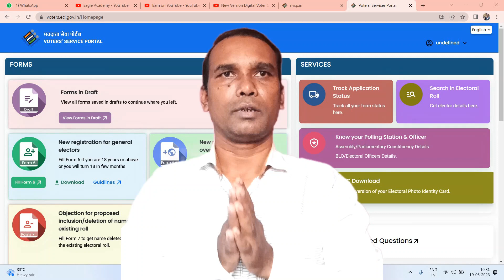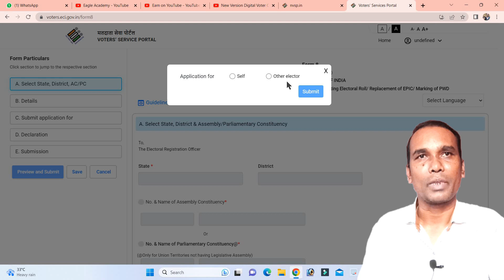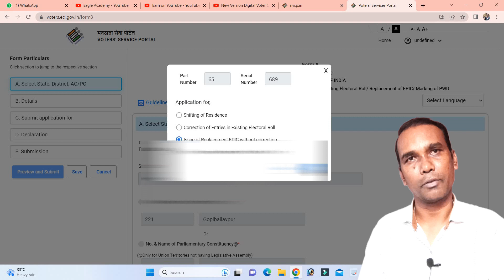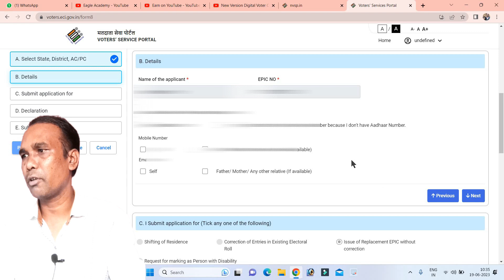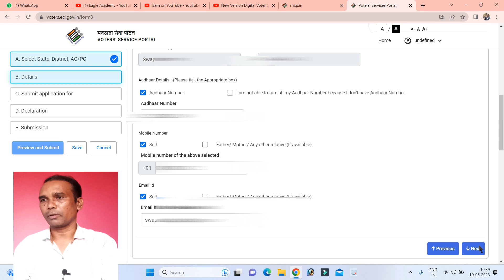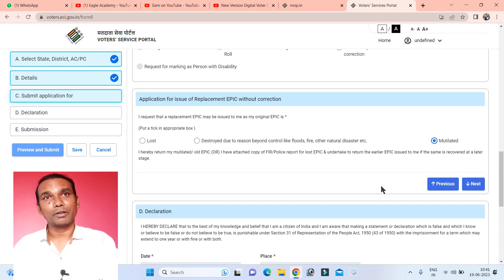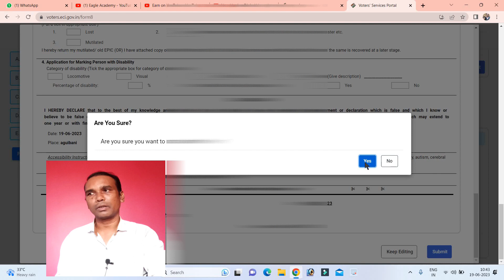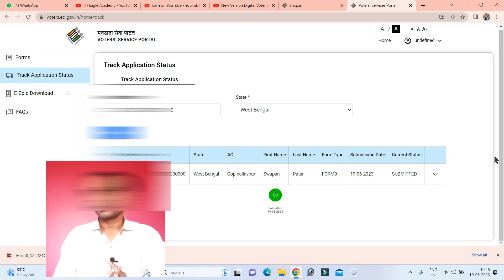new digital colour PVC voter card online apply 2023/duplicate voter card/Lost voter replacement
ভোটার কার্ড হারিয়ে গেলে কি করবেন /new digital colour PVC voter card online apply 2023/duplicatr voter card/Lost voter replacement

Hi this Is Swapan and you are watching Eagle Academy.

If you lost your voter card in natural calamity,disaster like flood,fire any type of accident or if your voter card become malted then you can apply for new digital PVC voter card online from voter service portal.In this video i discuss about how to get duplicate voter card online . Full application process here.

Links-
Voter Service Portal-

Keywords-
new digital colour pvc card online apply 2023
duplicate voter card
lost voter replacement
eagle academy
pvc voter card apply online2023pvc voter card apply online bengali